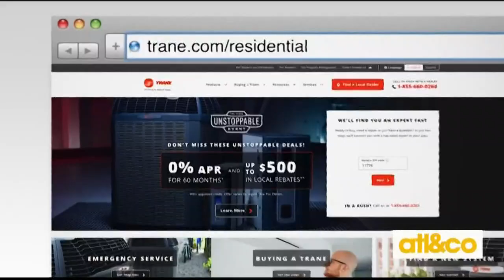Trending with Trent: 'The Good Place' and 'SNL'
See what's Trending with Trent on 11Alive on 'Atlanta & Company'